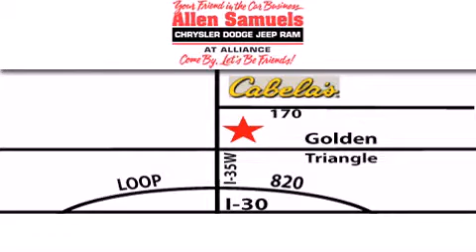2012 Dodge Grand Caravan Fort Worth TX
Year : 2012
 Make : Dodge
 Model : Grand Caravan
 Engine : V6 Flex Fuel 3.6 Liter
 Trans . : 6-Spd Automatic
 Exterior : White
 Miles : 5
 Interior : Black
 Stock : 12R1007